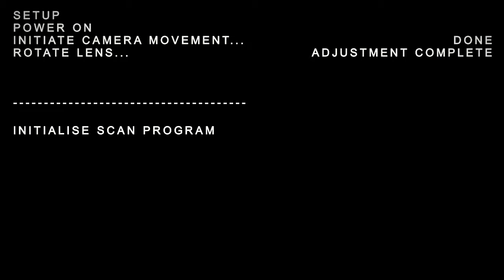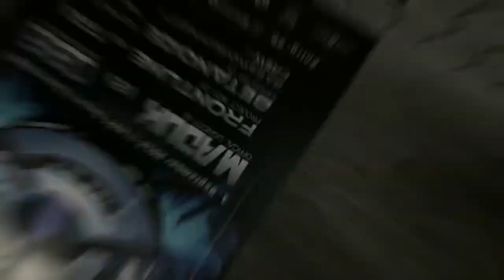Project Riot pres. KAOS.04 // MADUK, QBIG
PROJECT RIOT pres. KAOS.04
-- 1.Sept.12 // KIFF, Aarau --

LINEUP:
- MADUK (NL)
- QBIG (CH/DE)
- FRONTLINE & TRX (CH)
- BETANOIZE (CH)
- BASSWORKDINASTY (CH)
- MR.BREAKS (CH)

- VJ DRONE (Project Riot, CH)
- MC: S.enz & AmoX (RSC, CH)

DOORS: 22:00
ENTRY: 20.-
STARTICKET: